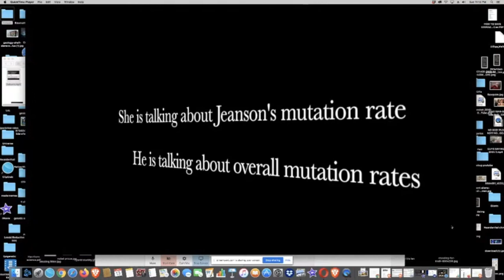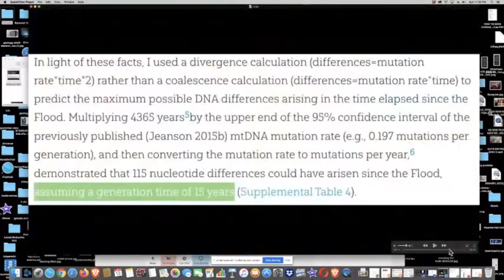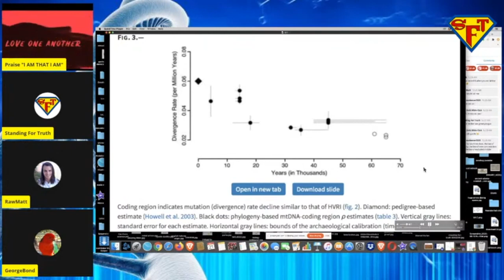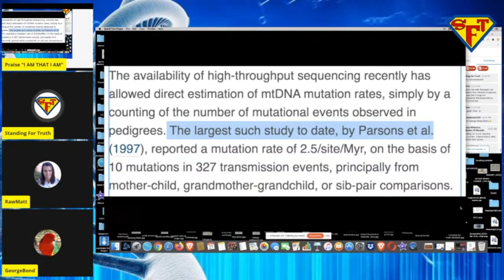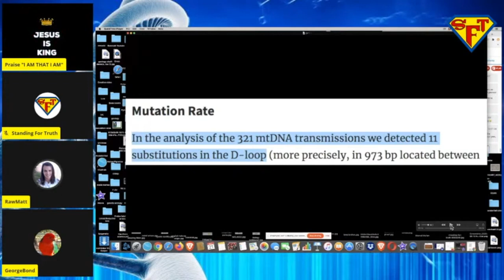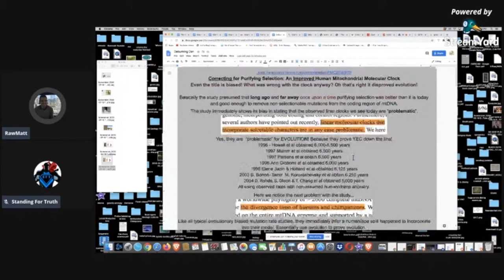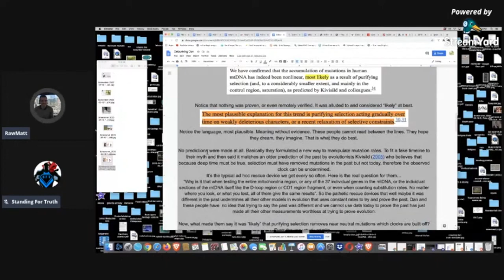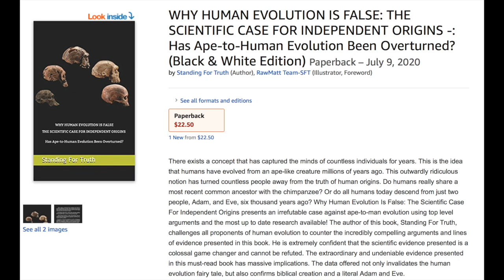Evidence for Creation, Mutation Rate Marathon